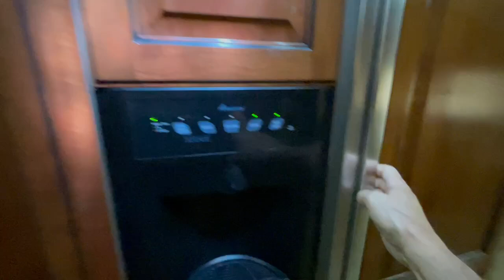2008 Country Coach Magna 630 in Woodland Hills UT:https:/...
2008 Country Coach Magna 630 in Woodland Hills UT for sale on rvtrader.com